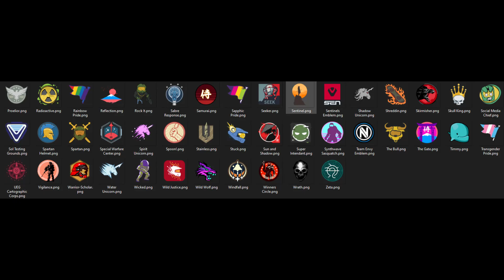halo infinite Armor leaks #2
this only contains leaks from the multiplayer aspect of halo and nothing from campaign

content
0:00 - ai colour
0:18 - ai model
0:28- action poses
0:51 - chest attachments
1:42 - Armor coatings
2:42 - Armor core
2:48 - Armor fx
3:16 - gloves
3:27 - helmet Attachments
4:16 - Helmets
5:05 - Hip attachments
5:21 - Kneepads
5:41 - shoulders
6:22 - themes
7:01 - Visors
7:42 - Emblems
7:51 - Vehicles Alternate Geos
8:04 - weapon Alternate Geos
8:20 - weapon charms